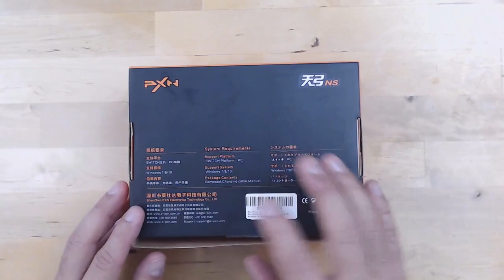PXN 9607 B Switch Pro Controller Review, BETTER THEN THE NINTENDO SWITCH PRO CONTROLLER?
BETTER THEN THE NINTENDO SWITCH PRO CONTROLLER, PXN 9607 B Switch Pro Controller Review.

I was really surprised when I picked up the XPN 9607 for the first time and felt a quality feeling controller that actually delivered on all the functions it promised. After wathching my review I believe you will conclude that value wise the XPN is a better purchase currently then the first party Nintendo Switch Pro Controller.

PXN Wireless Controller for Nintendo Switch

PXN 9607B USB Rechargeable Wireless Game Controller